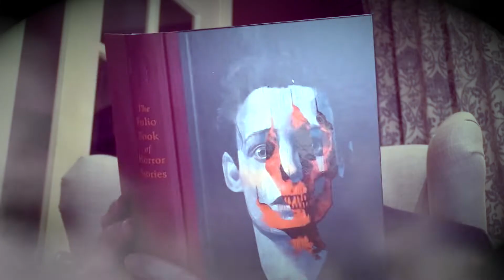The Strange Reads Welcome Video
Hello Everyone, and thank you for visiting the Strange Reads channel.
Here we explore the lives, stories and inspiration of history's favourite authors.
Keep an eye out for our shorts videos, too.  Any fascinating tales we can't fit into the 'Why Read This' series, we'll tell you in a shorts production. Additionally, there is our 'Strange Readings' playlist, a selection of full stories from the speculative fiction canon.

We're really keen to hear from YOU about any interesting facts we missed, or tales you think we should cover.